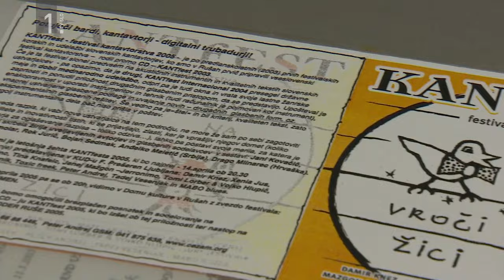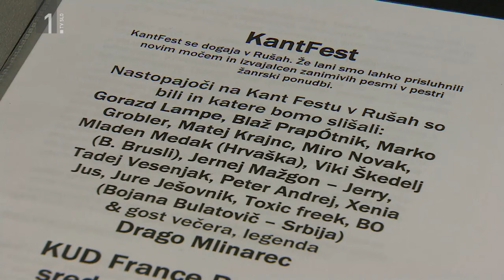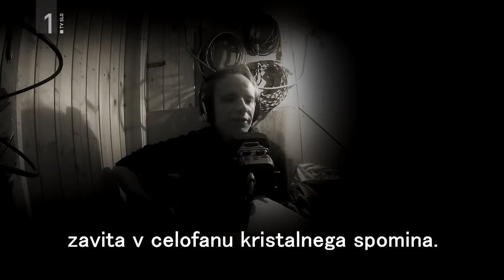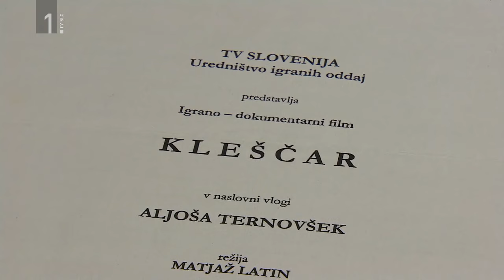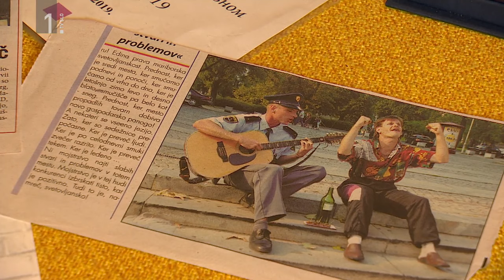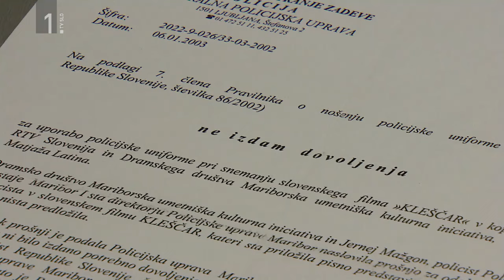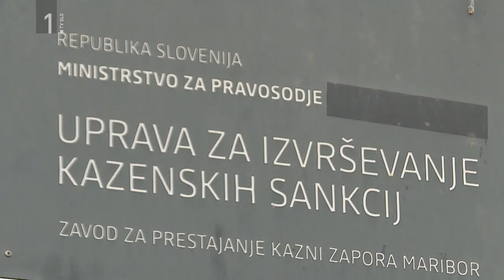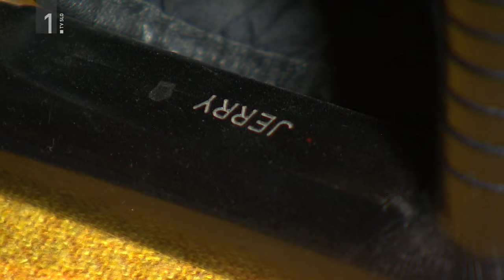Dokumentarni film o slovenskem kantavtorju - Jernej Mažgon Jerry - Sledi - TV Slovenija (2024)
O slovenskem kantavtorju Jerneju Mažgonu Jerryiju - dokumentarno feljtonska oddaja Sledi, v produkciji Televizije Maribor; Produkcija RTV Slovenija; UPE Regionalni TV program; Uredništvo aktualnih oddaj; (@2024).

V dokumentarcu govorijo po naslednjem vrstnem redu: Tadej Vesenjak, Tadej Tratnik (Tadiman), Slavko Škvorc, Matjaž Ezgeta (Ezy G), Denis Golubič in Matjaž Latin.

Organizator snemanja: Andrej Korelič Andi
Pripravila: Tanja Kranjec
Urednik: Dušan Tomažič
Snemalca: Franci Ribič, Borut Krois
Asistenta: Grega Majcenovič, Mitja Purgaj
Montaža in realizacija: Franci Ribič
Slika: dokumentacija TVS, fotografije osebni arhiv
Urednica uredništva: Irena Bedrač
Odgovorni urednik: Tomaž Karat

2.8.2024 @RTV Slovenija - Vse pravice pridržane.